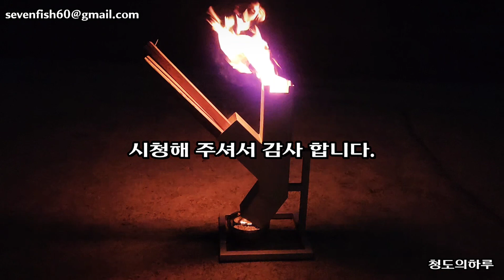DIYㆍ최고의 화력 꺼꾸로 난로 만드는 기술